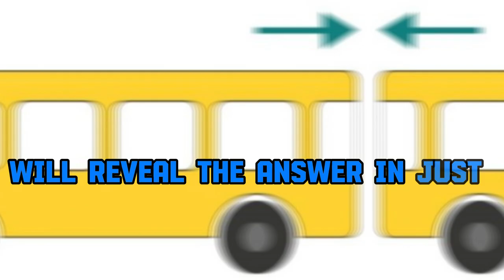Which Direction Bus Is Going?